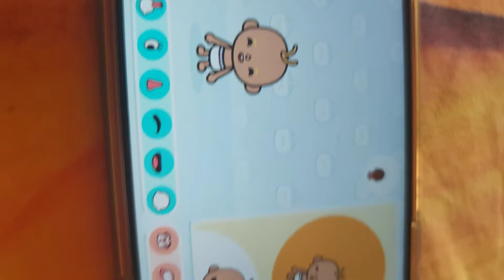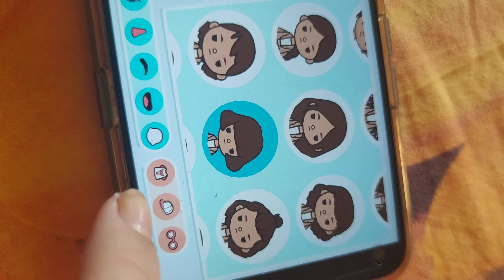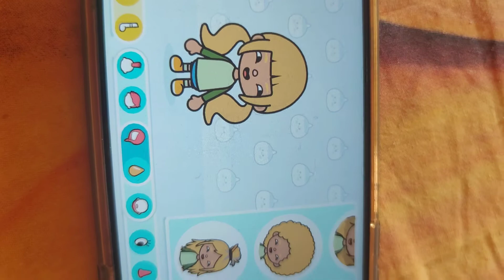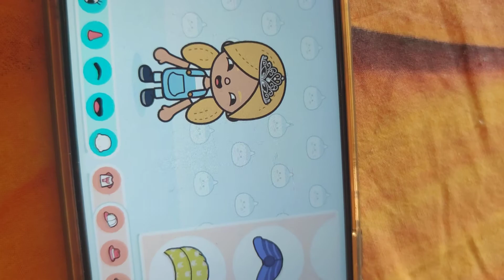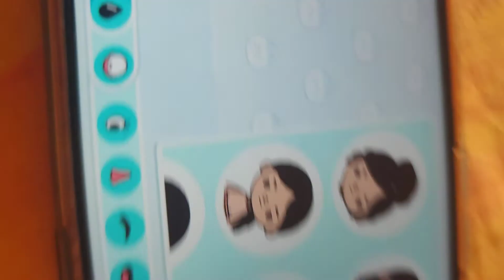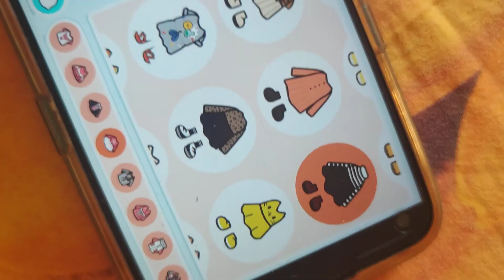Creo Lili👶🏼, Lisa🧫, Lana🛠️, Lola👸🏼 e Lucy🖤 su Toca world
Info Canal extra